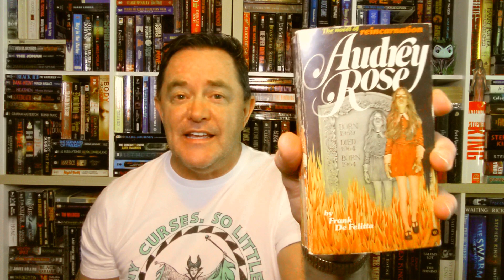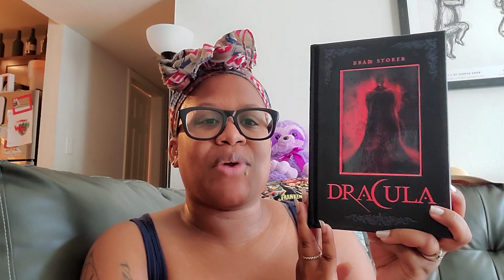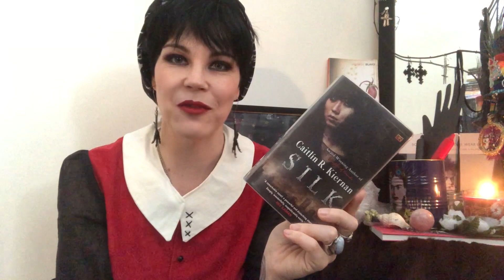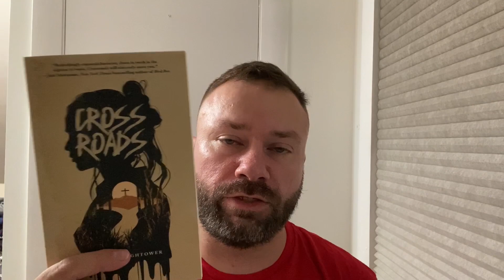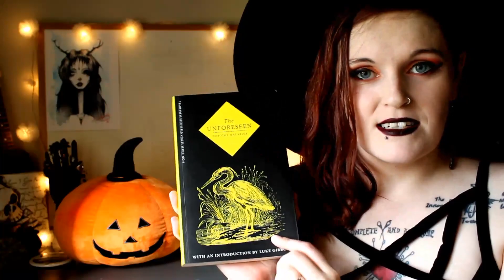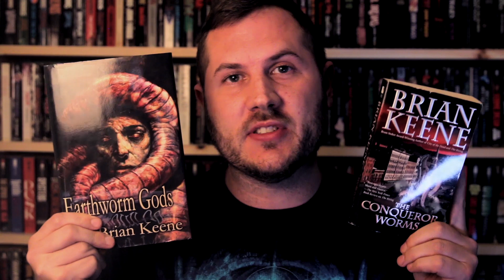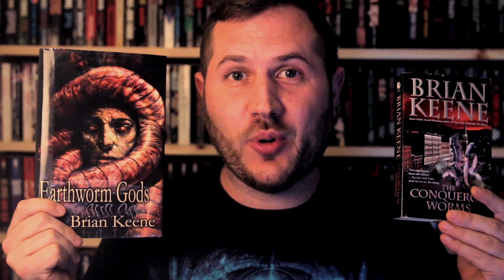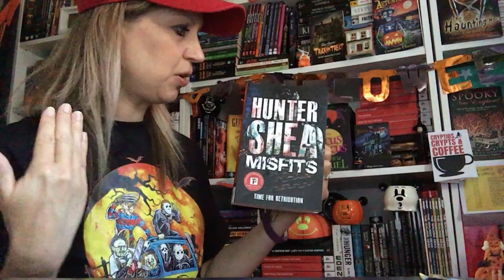Booktube Recommends Horror Books! | Booktuber Collab